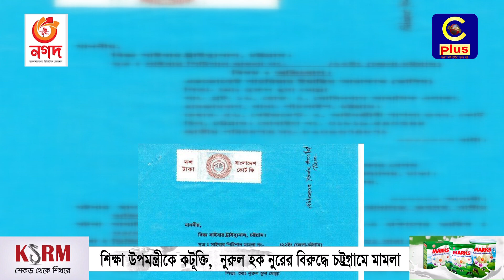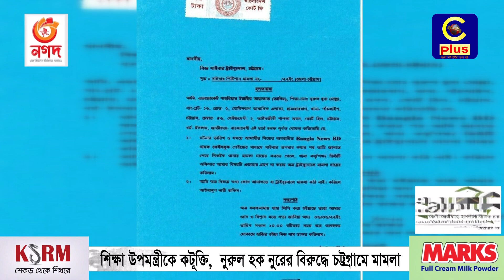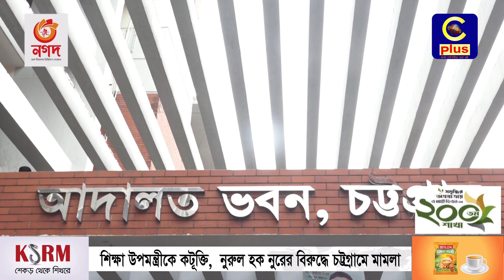শিক্ষা উপমন্ত্রীকে কটূক্তি, নুরুল হক নুরের বিরুদ্ধে চট্টগ্রামে মামলা | Cplus